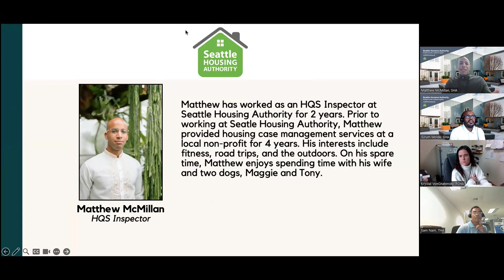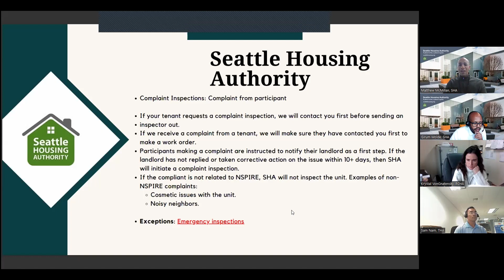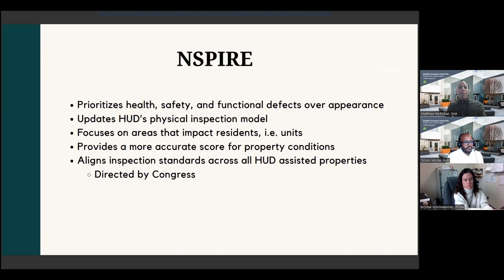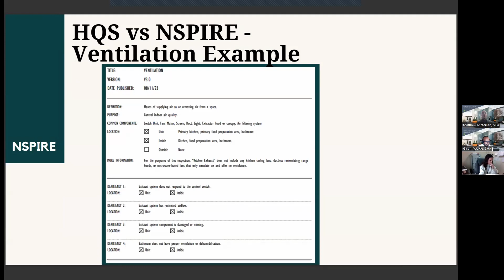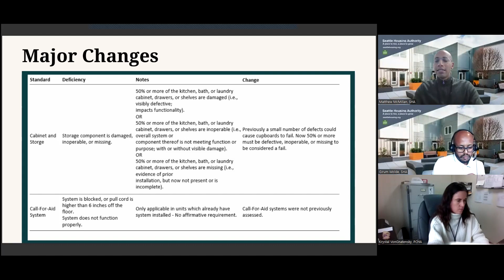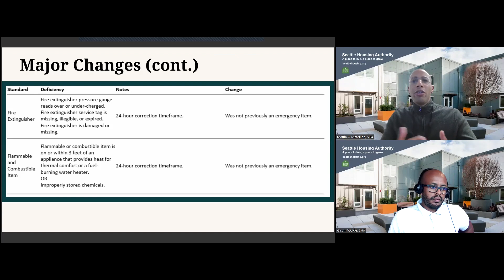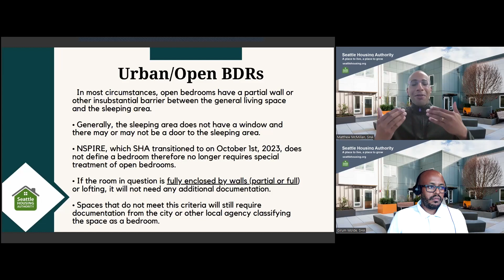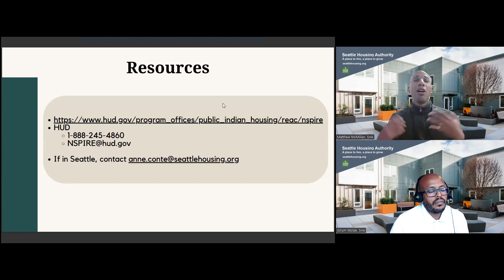Landlord Symposium 2024: NSPIRE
Housing Authority Inspector Matthey McMillan discusses the National Standards for the Physical Inspection of Real Estate (NSPIRE)  that all Public Housing Authorities will use by the end of 2025.